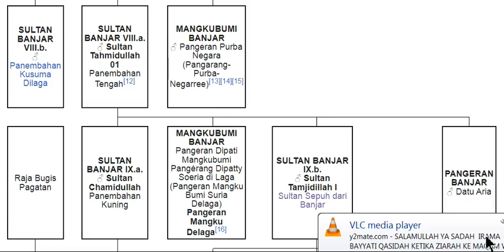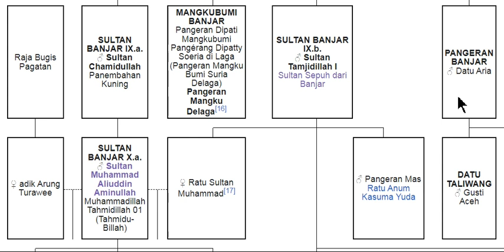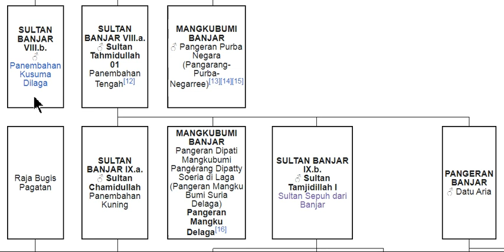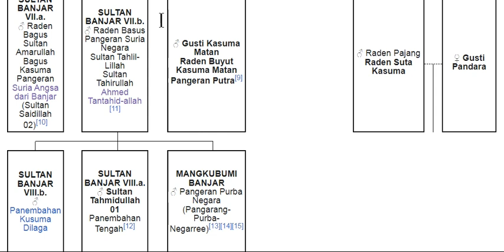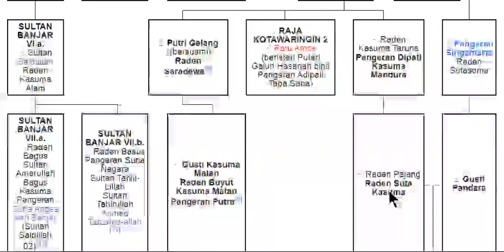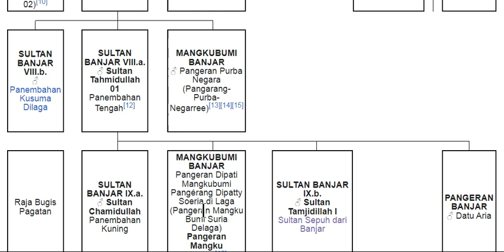4 CUCU SULTAN TAHLILLAH DARI PUTRA TAHMIDDULAH 01 MELAHIRKAN DINASTI TUHA DAN DINASTI ANUM | BANJAR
4  CUCU SULTAN TAHLILLAH DARI PUTRA TAHMIDDULAH 01 MELAHIRKAN DINASTI TUHA DAN DINASTI ANUM | BANJAR

PANGERAN SURIA ALAM  (Sultan Tahmidullah 01 Panembahan Tengah  BIN Raden Basus/Pangeran Suria Negara/ Sultan Tahlil-Lillah/Sultan Tahirullah /Ahmed Tantahid-allah )MEMPUNYAI 5 ANAK:
1. ♂ Pangeran Chamidullah/SULTAN KUNING  CHAMIDULLAH
2. ♂ Pangeran Tamjidillah 01 /Sultan Tamjidillah 01
3. ♂ Pangeran Desa Bumi
4. ♂ Pangeran Mas
5. ♂ Pangeran Aria ( Pangeran Wira Kusuma 01 / Pangeran Banjar Datu Arya)

== SULTAN KUNING CHAMIDULLAH BIN SULTAN BANJAR VIII.a.♂ Sultan Tahmidullah 01 Panembahan Tengah BIN Raden Basus/Pangeran Suria Negara/ Sultan Tahlil-Lillah/Sultan Tahirullah /Ahmed Tantahid-allah

Sultan Tamjidillah 01 BIN  ♂ Sultan Tahmidullah 01 Panembahan Tengah  BIN Raden Basus/Pangeran Suria Negara/ Sultan Tahlil-Lillah/Sultan Tahirullah /Ahmed Tantahid-allah

SULTAN BANJAR IX.a.♂ Sultan Chamidullah Panembahan Kuning mengambil anak mantu  putri kesultanan keraton Pagatan (RAJA RAJA BUGIS)  bernama ♀ Putri Ratu adikarung Turawee dikawinkan dengan Pangeran Muhammad Aliuddin Aminullah Muhammadillah Tahmidillah 01 (Tahmidu-Billah) melahirkan Putri Ratu Lawiyah yang menikahi Sultan Tahmidillah 02 (Panembahan Batu /Sultan Tamhidillah) yang melahirkan Pangeran Soeleman Rahmatillah artinya ada hubungan baik kesultanan banjar dengan Kesultanan Pagatan Raja Bugis dan dari dulu juga kesultanan banjar ada hubungan baik dengan Raja Raja Sumbawa saling ada perkawinan   Silang

PANGERA WIRA NATA -PANGERAN NATA DILAGA AYAH NYA PENGERAN SOLEMAN ( GELAR nya  Sultan Tahmidillah 02/Panembahan Batu/Sultan Tamhidillah.)kalau pedatuan para ulama panggil PANGERAN WIRA NATA -PANGERAN NATA DILAGA/Sultan Tahmidillah 02/Panembahan Batu/Sultan Tamhidillah dengan panggilan Sunan Nata Alam 😍🥰 AYAH NYA PENGERAN SOLEMAN

[00.14, 27/7/2023] Antung Henry Wirakusumah: PANGERAN WIRA NATA/PANGERAN NATA DILAGA/ Sultan Tahmidillah 02 /Panembahan Batu/Sultan Tamhidillah / dengan panggilan Sunan Nata Alam yang pada ketika itu memerintah Kesultanan Banjar, sangat menaruh perhatian terhadap perkembangan serta kemajuan agama Islam di kerajaannya. Sultan inilah yang meminta kepada Syaikh Muhammad Arsyad agar menulis sebuah kitab hukum ibadat, yang kelak kemudian dikenal dengan nama Kitab Sabilal Muhtadin.
[00.14, 27/7/2023] Antung Henry Wirakusumah: Pada waktu Syekh Muhammad Arsyad berumur sekitar 30 tahun, sultan Banjar Raden Basus/Pangeran Suria Negara/ Sultan Tahlil-Lillah/Sultan Tahirullah /Ahmed Tantahid-allah mengabulkan keinginannya untuk belajar ke Mekkah demi memperdalam ilmunya. Segala perbelanjaanya ditanggung oleh Sultan. Lebih dari 30 tahun

Akan tetapi, Raden Basus/Pangeran Suria Negara/ Sultan Tahlil-Lillah/Sultan Tahirullah /Ahmed Tantahid-allah seorang yang telah banyak membantunya telah wafat digantikan oleh SULTAN BANJAR VIII.A.♂ PANGERAN SURIA ALAM / SULTAN TAHMIDULLAH 01 /PANEMBAHAN TENGAH.

Wafat nya PANGERAN SURIA ALAM / SULTAN TAHMIDULLAH 01 /PANEMBAHAN TENGAH kerajaan di teruskan oleh putranya ♂ SULTAN TAMJIDILLAH 01 (TUTUS ANUM SULTAN SEPUH DARI BANJAR CUCU SULTAN TAHLILULLAH.)

Wafat Nya SULTAN TAMJIDILLAH 01 ( KERAJAAN NYA DI PEGANG OLEH PUTRANYA PANGERAN WIRA NATA -PANGERAN NATA DILAGA/Sultan Tahmidillah 02/Panembahan Batu/Sultan Tamhidillah dengan panggilan Sunan Nata Alam (AYAH NYA PENGERAN SOLEMAN)

Kemudian  setelah gurunya menyatakan telah cukup bekal ilmunya, barulah Syekh Muhammad Arsyad kembali pulang ke Banjarmasin bertemu  PANGERAN WIRA NATA -PANGERAN NATA DILAGA/Sultan Tahmidillah 02/Panembahan Batu/Sultan Tamhidillah dengan panggilan *Sunan Nata Alam (AYAH NYA PENGERAN SOLEMAN)

PANGERAN WIRA NATA/PANGERAN NATA DILAGA/ Sultan Tahmidillah 02 /Panembahan Batu/Sultan Tamhidillah / dengan panggilan Sunan Nata Alam yang pada ketika itu memerintah Kesultanan Banjar, sangat menaruh perhatian terhadap perkembangan serta kemajuan agama Islam di kerajaannya. Sultan inilah yang meminta kepada Syaikh Muhammad Arsyad agar menulis sebuah kitab hukum ibadat, yang kelak kemudian dikenal dengan nama Kitab Sabilal Muhtadin.

ANAK ANAK PUTRI LAWIYAH(RATU LAWIYAH) & PANGERAN WIRA NATA -PANGERAN NATA DILAGA/Sultan Tahmidillah 02/Panembahan Batu/Sultan Tamhidillah dengan panggilan Sunan Nata Alam
1. ♂ Pengeran Soleman
2. ♂ Ratu Anom Ismail
3. ♀ Ratu Nata Kasuma
4. ♀ Ratu Siti Air Mas
5. ♂ Pangeran Nata
6. ♀ Gusti Kanifah
7.♀ Ratu Maimunah Menikahi Pangeran Said Zein
•Ratu Maimunah Berputra Pangeran Sjerief Oemar
• Pangeran Sjerief Oemar Menikahi Ratu Biduru Melahirkan Pangeran Sjerief Aboe Bakar
• Pangeran Sjerief Aboe Bakar Menikahi ♀ Ratoe Sjerief Aboe Bakar Binti Pangeran Mangkubumi Wira Kusumah berputri Syarifah Intan